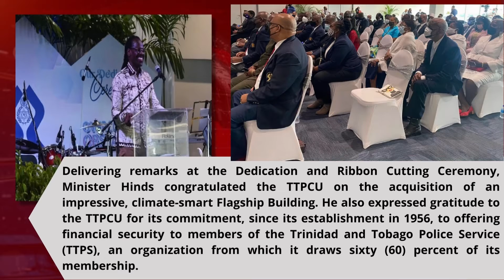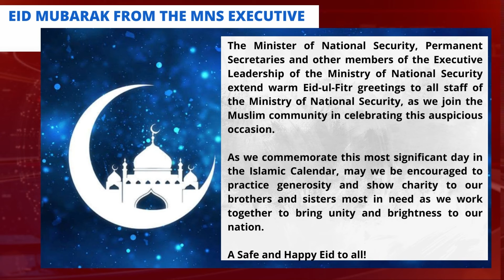What's Happening 29.04.2022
Current Affairs at the Ministry of National Security 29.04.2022